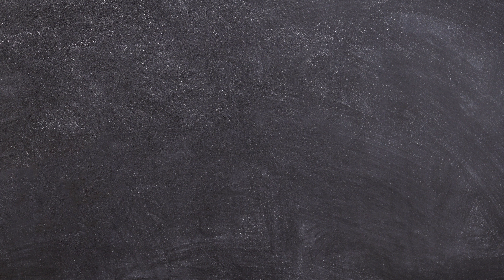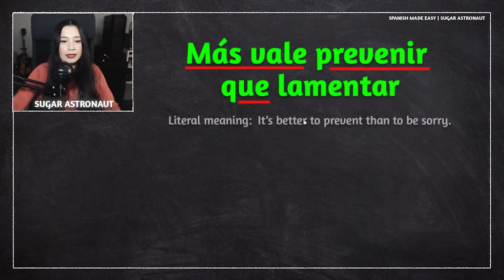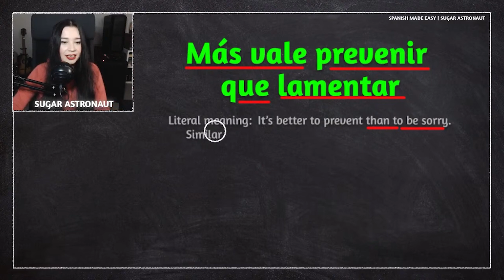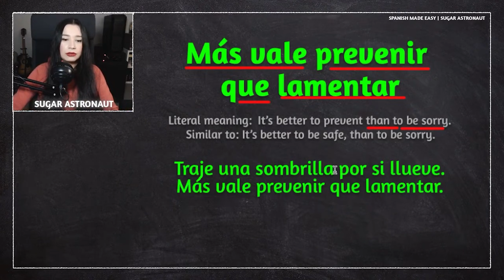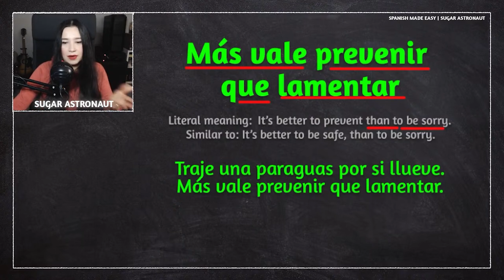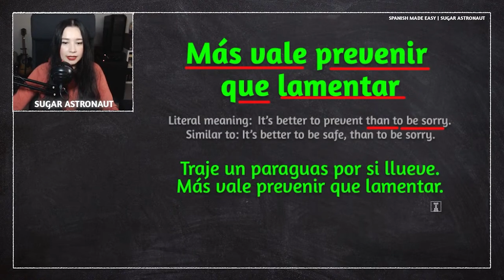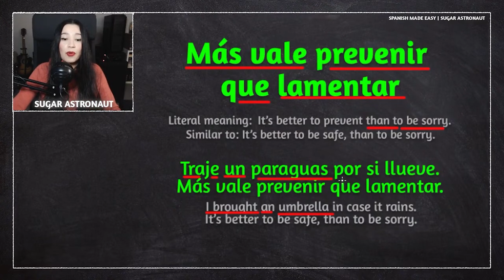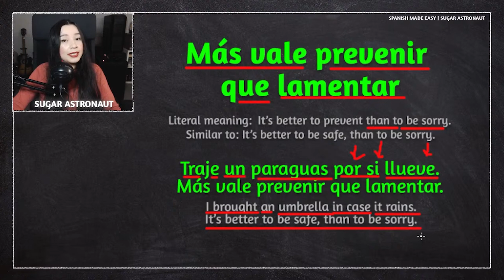SPANISH LESSON: MÁS VALE PREVENIR QUE LAMENTAR (common saying)